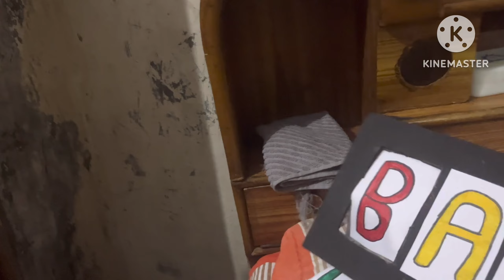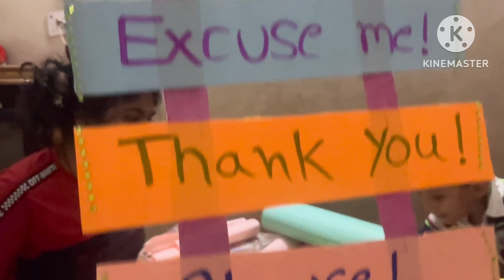Bacho ke Liye TLM ready Kiya☺️|| ( VLOG-335 )